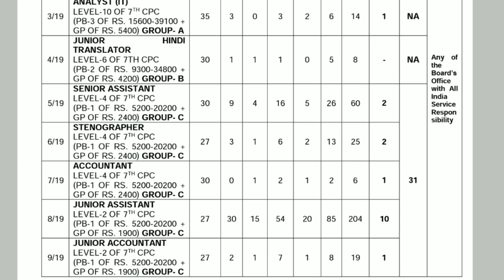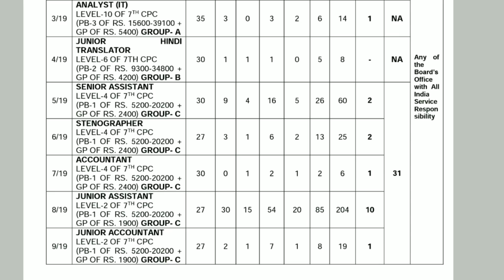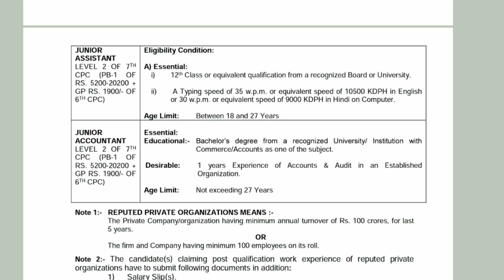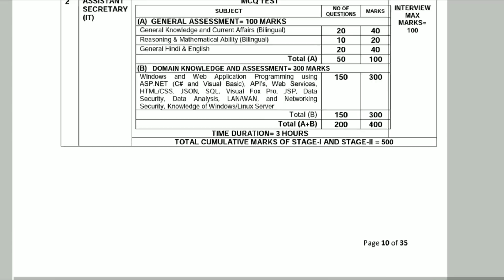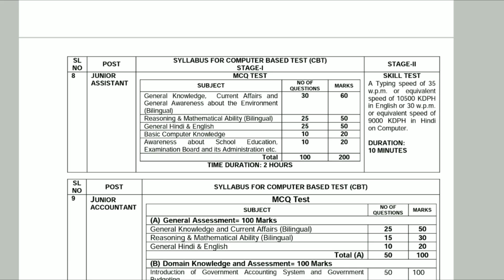ఈ జాబ్స్ మిస్ కాకండి, ఇంటర్ పాసైన వారికి 204 ప్రభుత్వ అసిస్టెంట్ జాబ్స్ | Junior Assistant Jobs CBSE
Recruitment Notification released for government junior assistant jobs in central board of secondary education CBSE. Watch this video for More details regarding CBSE recruitment 2019.